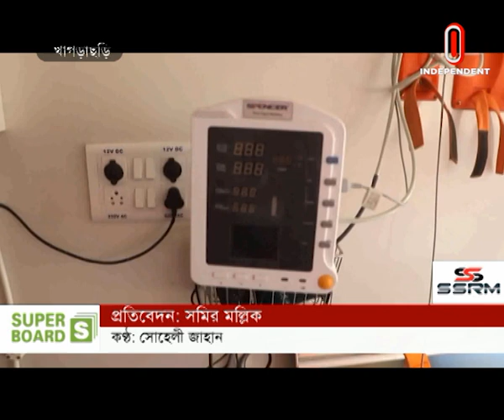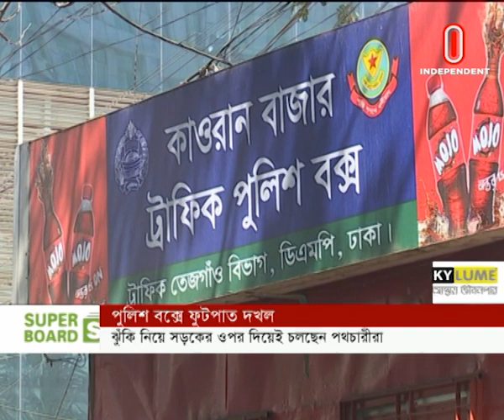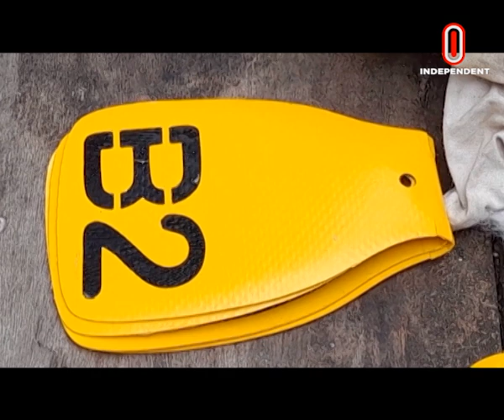News AT 04 PM || সমগ্র বাংলাদেশ || [02 April 2022]